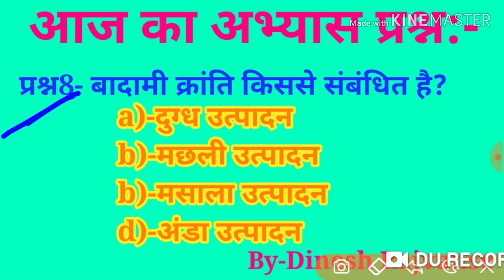आज का अभ्यास प्रश्न संख्या-8 बादामी क्रांति किससे संबंधित है?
बादामी क्रांति किससेबादामी क्रांति किससे संबंधित है और शेषाचलम बायोस्फीयर रिजर्व आंध्रप्रदेश राज्य में स्थित है